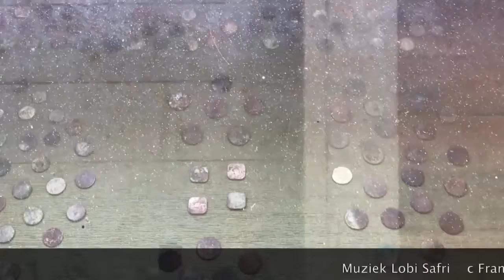10 10 2017 Sam Jones in Plantage Frederiksdorp